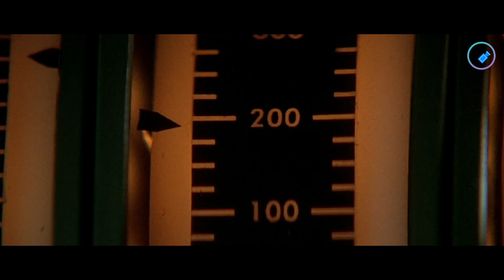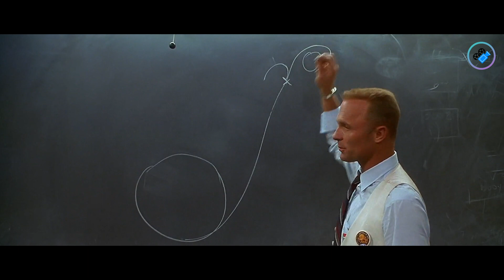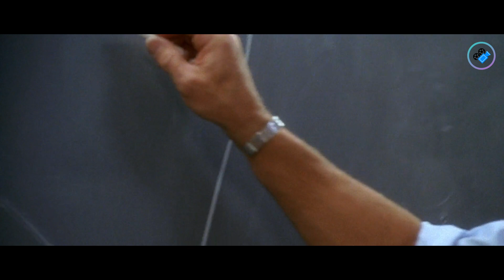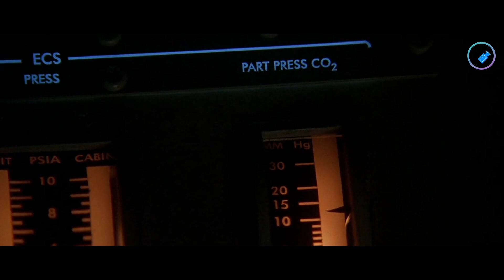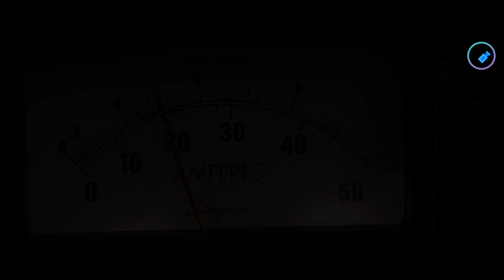Apollo 13 Crew Stranded 205,000 Miles Away from Earth Finds a Way to Return to Earth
Welcome to Show Recap Central! In this video, we dive into the incredible story of the Apollo 13 crew, who found themselves stranded 205,000 miles from Earth in a damaged spacecraft. Join us as we recount their harrowing journey and the ingenious strategy they developed to make a safe return home.

During the Apollo 13 lunar mission, astronauts Jim Lovell, Fred Haise, and Jack Swigert encounter smooth progress as they depart Earth's orbit. However, a significant setback occurs when an oxygen tank explodes, leading to the cancellation of the planned moon landing. As a result, they become stranded in a damaged spacecraft, located 205,000 miles away from Earth, and must now devise a strategy to safely return home.

Witness the challenges they face, the race against time, and the critical decisions made by the crew and the ground team at Mission Control. Experience the tension and uncertainty as they navigate through limited resources and find innovative solutions to stay alive.

If you want to stay in the loop and receive more exciting videos, make sure to subscribe to Show Recap Central, click the notification bell, and don't forget to like this video! Stay updated and enjoy your experience here!